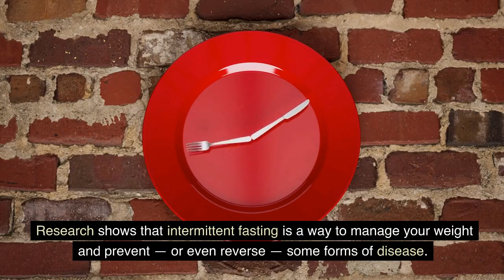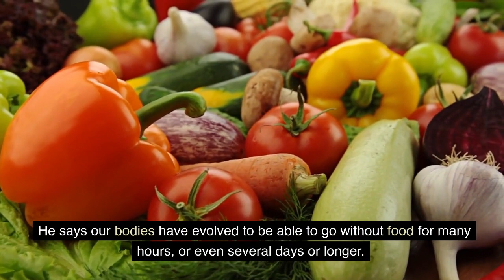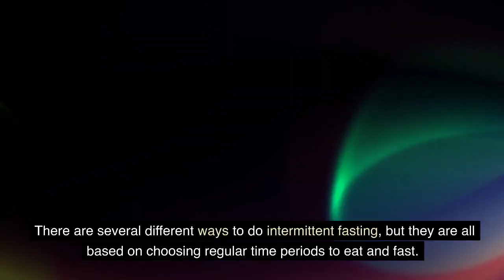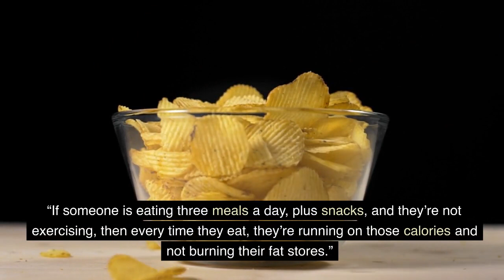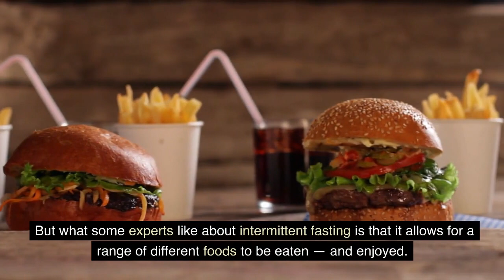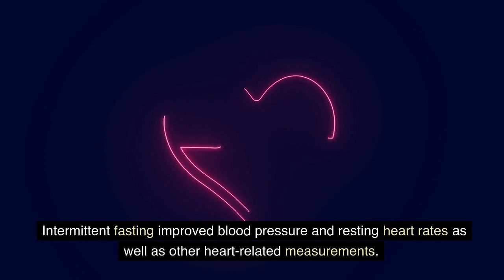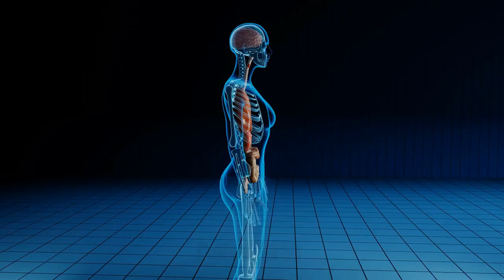Intermittent Fasting - Amazing Fat Burner and explaining How it Works?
WHAT ARE THE BENEFITS OF INTERMITTENT FASTING?
Improved brain functioning.
Reduces bad cholesterol and increases good cholesterol.
Weight loss.
Increased metabolism.
Improved digestive health.
Decreased inflammation.
Increased muscle mass and promotes fat loss.
Decreased insulin resistance.

So watch whole the video to the end, because this video will explain everything about Intermittent fasting.

how to get rid of belly fat
weight loss

About Musclemotivation4life
🎥 Videos about (Weightloss, get lean, Gaining Muscle and bulking)
🎨 Written, voiced and produced by Musclemotivation4life
at:(musclemotivation4life@).gmail.com)
❓ Copyright Questions
106 and 106A, the fair use of a copyrighted work, including such use by reproduction in